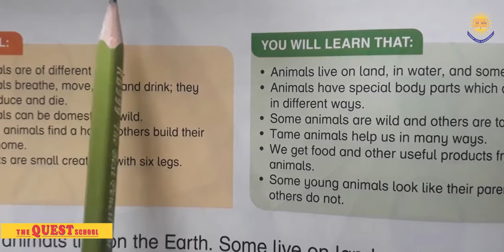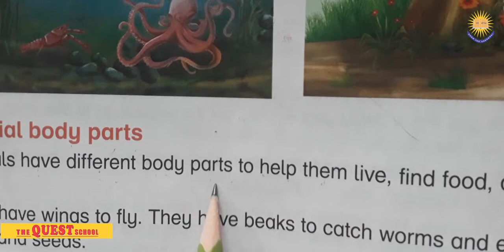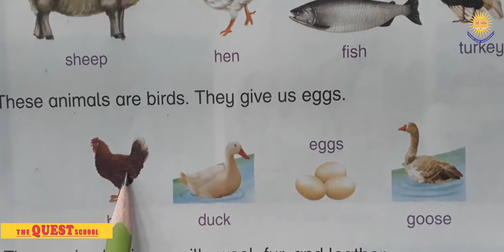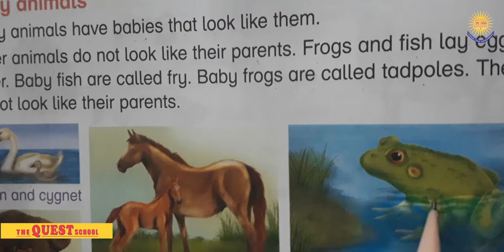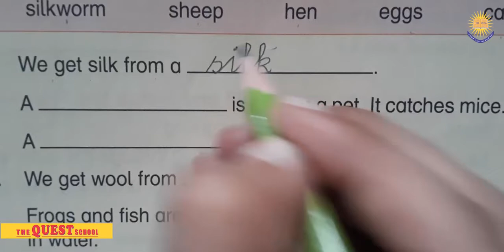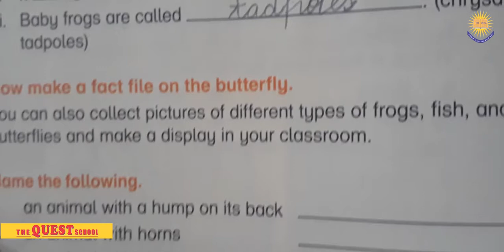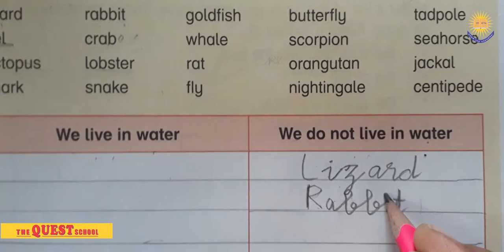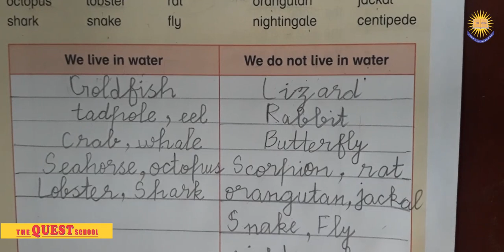GRADE 2 SCIENCE LEC 13 UNIT 5